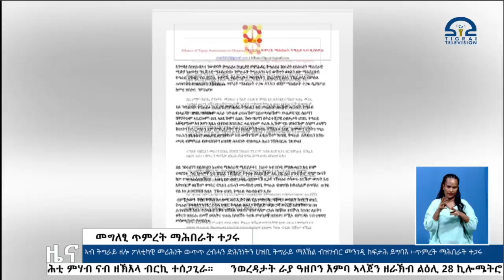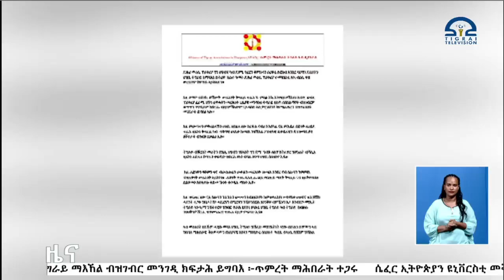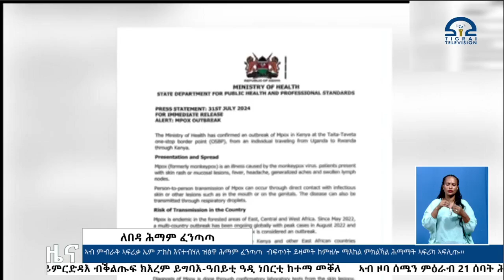ቴሌቪዥን_ትግራይ | ሓፀርቲ ዜናታት 29 ሓምለ 2016 ዓ/ም